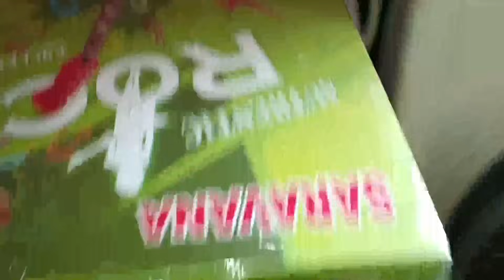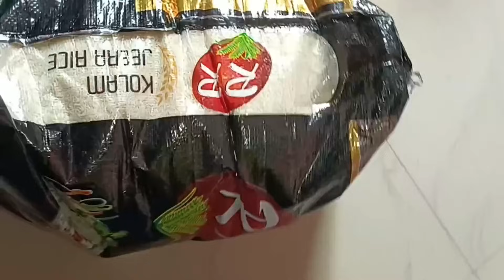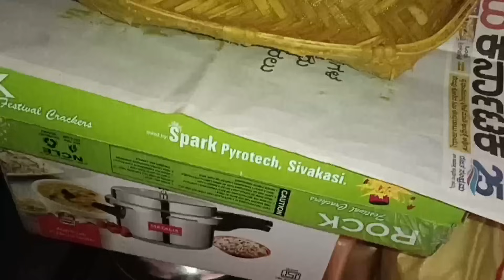ಪಟಾಕಿ ಚೀಟಿಯಲ್ಲಿ Gold ಜೊತೆಗೆ ಏನೆಲ್ಲಾ Ration ಕೊಟ್ಟಿದಾರೆ/ಹಬ್ಬದ time ಅಲ್ಲಿ ಎಷ್ಟೊಂದು ದುಡ್ಡು ಉಳಿತಾಯ ಆಯಿತು